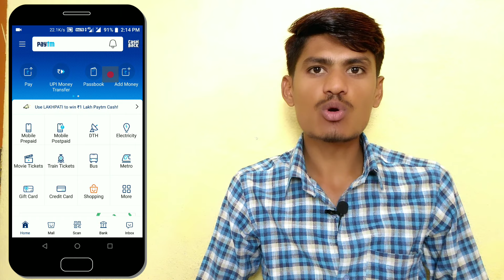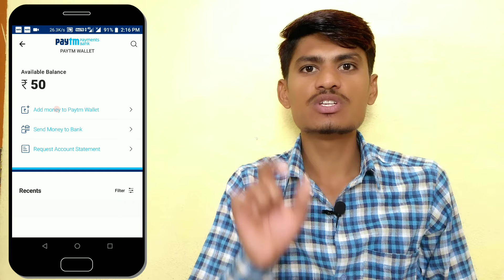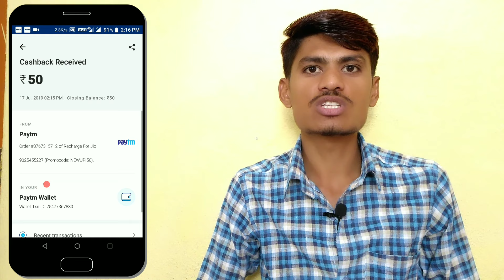Paytm Recharge Offer ; Paytm Recharge Promo Code : Earn Rs.50 Paytm Cash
Paytm Recharge Offer ; Paytm Recharge Promo Code : Earn Rs.50 Paytm Cash. Dosto Es Video Main Maine Aapko Paytm Recharge Offer Paytm Promo Code Bataya Es Paytm Recharge Offer Se Aap Rs.50 Paytm Cash Earn Kar Skatai Ho Eske Liye Aapko Paytm App Se Mobile Recharge Karna Hai 50 Ruppes Se Uper Ka Tabi Aapko 100% Rs.50 Paytm Cashback Milega.

Aap Agar Se 10 Ruppes Ka Recharge Karoge To Aapko Rs.10 Paytm Cash Milega Eske Liye Aapko Paytm App Se Recharge Karna Hai Aur Apply Promo Code Ke Section Main NEWUPI50 Promo Code Ko Lagana Hai Aur Promo Code Ko Apply Karna Hai.

Aur Payment Aapko UPI Se Karna Hai Aap Kisi Bi UPI I'd Ko Use Karke Payment Kar Skatai Ho Aapko Paytm Wallet Main Instant Rs.50 Paytm Cash Milega.

Quiries Solved:
1) paytm recharge
2) paytm cash
3) paytm cash earn
4) paytm recharge offer
5) paytm cashback
6) paytm cashback offer
7) cashback paytm
8) cashback paytm offer
9) paytm recharge promo code
10) paytm new user offer